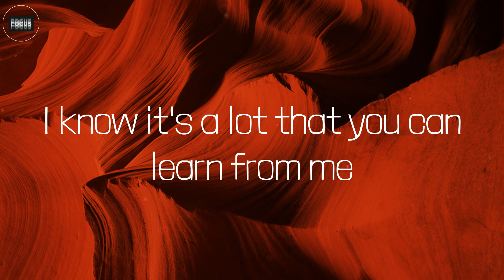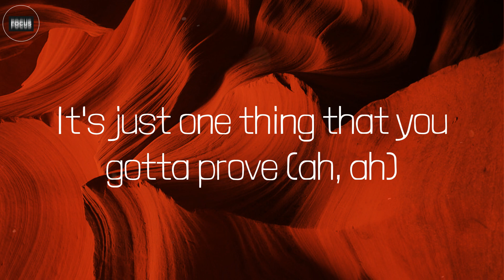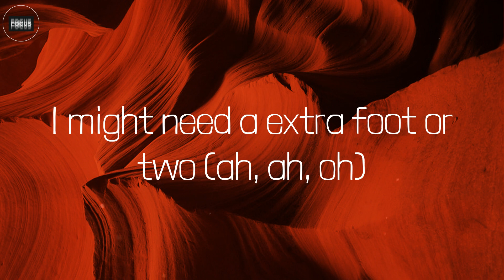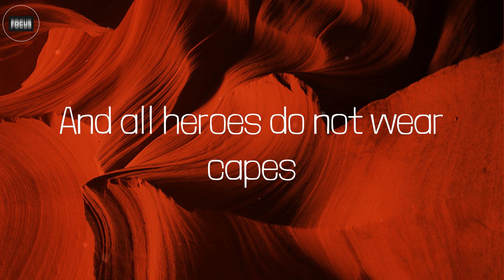Niagara Falls[with Travis Scott & 21 Savage] (Lyrics) - Metro Boomin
Lyrics:
We done did so much around the law (21)
I done seen so much I shouldn't've saw (straight up)
Tatted teardrops, call Niagara Falls (straight up)
It been up and down but never fall (on God)
I been at the lab behind the wall (21)
I been at the lab behind the-
Ratchet bitches wanted Frenchy's, not Philippe
That's the type to put me in my mood (in my mood)
She know that I'm mobbin', she come cool for me
She know how to put me in my groove (on God)
I know it's a lot that you can learn from me
It's just one thing that you gotta prove (straight up)
If you gotta walk, would you still ride for me?
I might need a extra foot or two (straight up)
Gotta keep my distance, they surroundin' me
I might need a extra foot or two (foot or two)
They might have to go and build a house for me
I might need a extra foot or- (21)
Crib same size as the Galleria (Galleria, phew)
Spanish model with me, call her, "Señorita" (señorita, phew)
I done fell in love with a hood girl
She be puttin' syrup in her margaritas (margarita, phew)
Bought my college vibe a brand new Birkin (on God, phew)
On the weekend, she be twerkin' (straight up, phew)
Take a shower in the Maybach, it got curtains (21)
Leave your phone in your purse, you makin' me nervous (lil' bitch, phew)
Saint Laurent don fresher than detergent (i be clean, phew)
Got a crush on this waitress, ho, she serve me (nah mean? Phew)
Porsche headlights on, Kermit the Frog (21, 21, phew)
Michael Vick, number seven, I'm a dawg (big dawg, phew)
Ratchet bitches wanted Frenchy's, not Philippe (ah)
That's the type to put me in my mood (yeah)
She know that I'm mobbin', she come cool for me (ah, ah)
She know how to put me in my groove (yeah)
I know it's a lot that you can learn from me (ooh)
It's just one thing that you gotta prove (ah, ah)
If you gotta walk, would you still ride for me? (Ah, ah)
I might need a extra foot or two (ah, ah, oh)
Gotta keep my distance, they surroundin' me (ooh)
I might need a extra foot or two (ooh)
They might have to go and build a house for me (ooh)
I might need a extra foot or- (ooh)
We done did so much around the law
Stay up to forget 'bout what I saw
Powers keep increasin' by the bar
Shit don't make you sleepy after all
Shoppin' in my closet not the mall
Openin' my mouth, a disco ball
Ice and the marble on the wall
I been into designin' it all, all, all
Water down her eyes, niagara falls
Got too many numbers we could call
Made too many ways for you to cross
Now we lookin' down and then we ball, ball, ball
Villains don't perceive themselves as wrong
And all heroes do not wear capes
Villains are made, not born
Most time, the villain and the hero's beginnings
Unlike their endings, take nearly identical shape and form